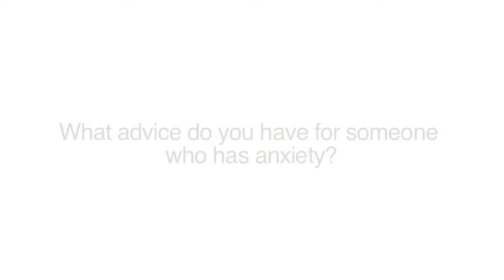Sadie Frost @ Well Happy Launch Event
Sadie Frost speaks to The Media Mind at the launch of the Well Happy app.